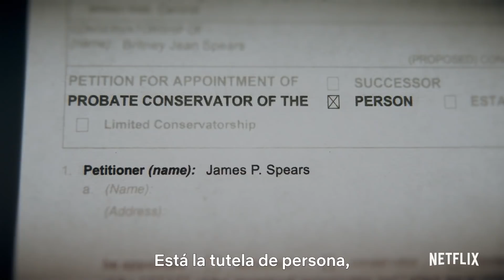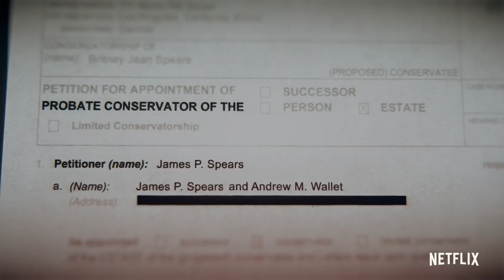¿Qué es una tutela? | Britney vs. Spears | Clip Oficial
Este abogado ha representado a decenas de personas bajo tutela y dice que ni una sola fue capaz de mantener un trabajo.

Aquí hay una lista de los trabajos que Britney ha tenido mientras estaba bajo tutela:
-Circus y Femme Fatale fueron número 1 en Estados Unidos.
-Circus y FF fueron certificados como disco de platino.
-Una docena de canciones de gran éxito.
-Estrella de Las Vegas.
-Artista invitada en televisión.
-Juez de concurso de realidad.

'Britney vs. Spears' ya está disponible, solo en Netflix.

Acerca de Netflix:
Netflix es el principal servicio de entretenimiento por streaming en el mundo. Con una presencia que supera los 190 países, más de 209 millones de personas con membresías de pago disfrutan series, documentales y películas en una variedad de géneros e idiomas. Los miembros de Netflix pueden ver lo que quieran, cuando quieran, en cualquier pantalla conectada a internet, y pueden reproducir, pausar y reanudar un título, sin publicidad ni compromisos.

La periodista Jenny Eliscu y la cineasta Erin Lee Carr investigan la lucha por la libertad de Britney Spears a través de entrevistas exclusivas y pruebas confidenciales.